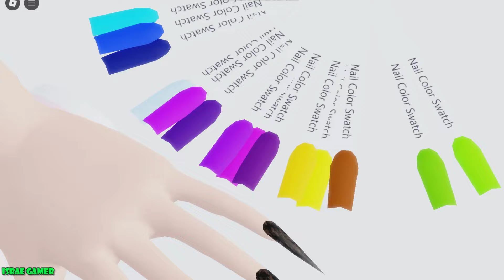كودات الأظافر و ستايلات أظافر جديدة في دريس تو امبريس😱DRESS TO IMPRESS NEW NAILS@Danagamer100k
نزلت ميزة تغيير الاظافر و ستايلات اظافر جديدة في دريس تو امبريس DRESS TO IMPRESS NEW NAILS

دريس تو ايمبريس إسراء قيمر
إسراء جيمر
إسراء قيمر
روبلوكس إسراء جيمر
روبلوكس إسراء قيمر

ISRAE GAMER DRESS TO IMPRESS
DRESS TO IMPRESS UPDATE
DRESS TO IMPRESS
ROBLOX BRAT UPDATE
DRESS TO IMPRESS ROBLOX
ROBLOX
ISRAE GAMER
ROBLOX ISRAE GAMER
DRESS TO IMPRESS israe gamer
تحديث دريس تو ايمبريس
روبلوكس
دريس تو ايمبريس